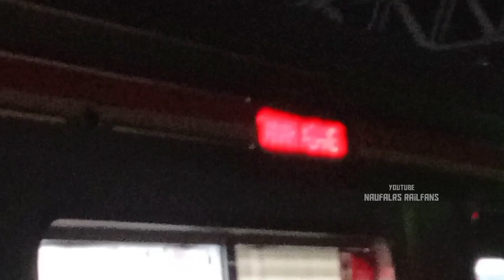HUNTING KERETA API DAN KRL MALAM STASIUN RANGKASBITUNG !! KUMPULAN KERETA API DAN KRL RANGKASBITUNG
Keterangan Produksi Video
Tanggal : Edisi November 2021
Lokasi : Stasiun Rangkasbitung
This Video Supports 1080p Quality
Disarankan Menonton Dengan Kualitas Gambar 1080p Untuk Kualitas Maksimal
Original Video By NaufalRSRailfans
Yuk Bergabung Dengan Saya Di Grup WhatsApp
Terimakasih :)
_Don't Download This Video By Removing Watermark On Video
_Don't Re-Upload This Video Without Permission
_Dilarang Mengunduh Video Ini Dengan Menghapus Watermark/Tanda Air
_Dilarang Mengunggah Ulang Video Ini Tanpa Izin
_ ビデオの透かしを削除してこのビデオをダウンロードしないでください
_この動画を許可なく再アップロードしないでください
Naufal RF
Naufal Railfans